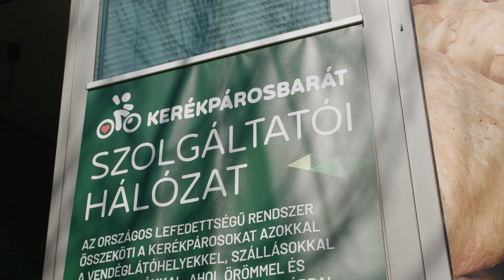Mire van szüksége a kerékpáros kirándulónak?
Szerencsére egyre vonzóbb Magyarországon is a kerékpáros turizmus, egyre többen pattannak nyeregbe és fedezik fel országunk gyönyörű térségeit két keréken. Egyre több és több, biztonságos és vonzó kerékpáros útvonalak közül választhatunk, azonban az útvonal nem elegendő. A kerékpáros turizmus alakulásában jelentős szerepe van a térségi szolgáltatóknak.

Az Aktív és Ökoturisztikai Fejlesztési Központ megbízásából szövetségünk koordinálja az Országos Kerékpárosbarát Szolgáltatói Hálózat létrehozását és működését. Célunk, hogy létrejöjjön egy országos lefedettségű hálózat, amelynek tagjai kielégítik a kerékpáros túrázók igényeit, azonosan magas minőségű szolgáltatást nyújtanak és ezáltal több vendéget, magasabb bevételt realizálhatnak.